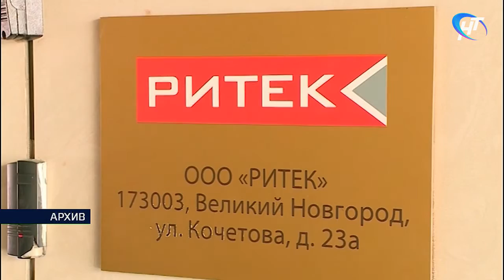В новгородской трудовой инспекции временно изменилось расписание